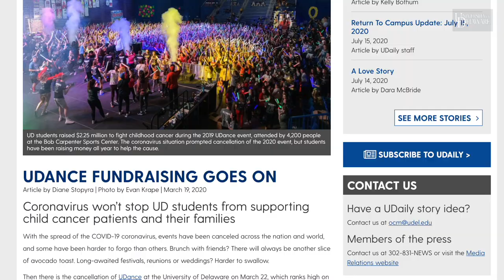You@UD: Getting Involved as a Blue Hen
There’s no ONE way to be a Blue Hen, and that’s what makes UD so special! At UD, you’ll find plenty of ways to further your talents or try out new interests inside and outside of the classroom, even virtually